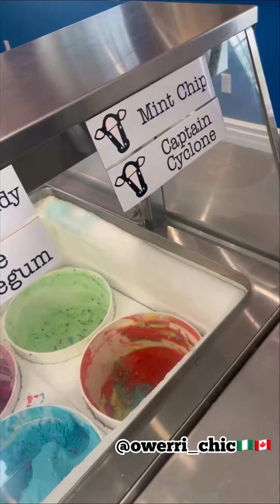Tried a new ice cream 🍦 today and it was amazing 🏃‍♀️ 🇳🇬🇨🇦